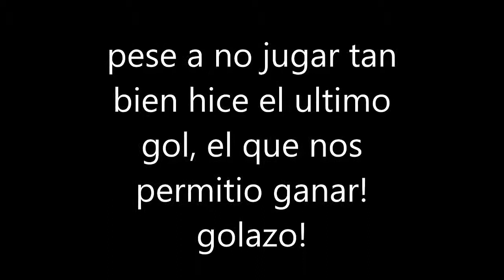pes 6 on line ganando partido complicado